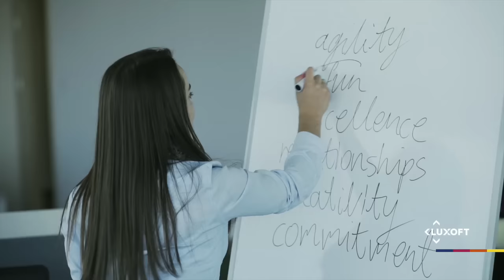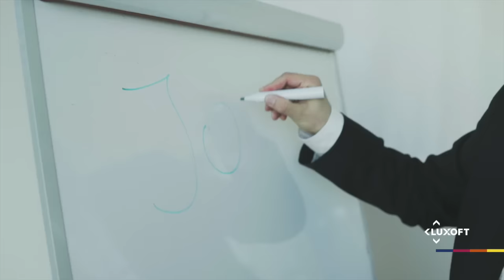Luxoft Tricity: The Jewel of The Baltics awaits!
Beautiful historic city. Untouched nature. Beckoning sea. Luxoft invites you to the best region to live in Poland. Become a part of our awesome team and discover great opportunities for growth in a rapidly developing company. Tricity waits for you. Set your sails!